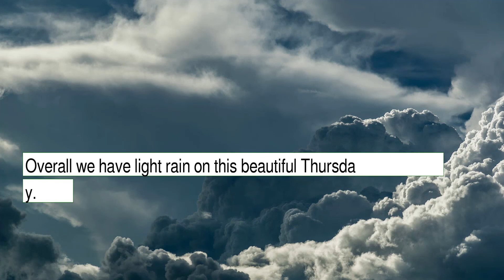Weather Forecast for Thursday December 23, 2021 in Las Vegas, NV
The weather report for Las Vegas, NV.  This content contains information from OpenWeather, which is made available here under the Open Database License (ODbL).